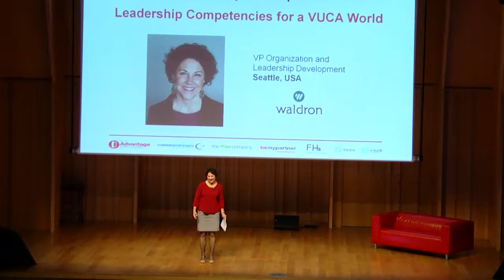VP of Leadership & Organization Development Nancy Winship on the New Leadership Capabilities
Waldron's Vice President of Leadership and Organization Development, Nancy Winship, opened the final quarter of 2015 with a presentation on the new capabilities for leaders at the second annual International HR Conference. Held in Barcelona, the event featured 15 speakers from around the globe, sharing their expertise with an international audience.